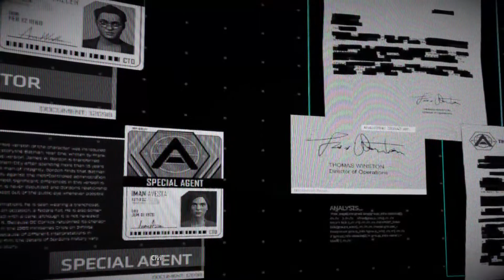Batman Season 2: Enemy Within Episode 1 | Part 2 | Alternative Walkthrough 60FPS HD - Riddler Puzzle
Alternative/Alternate Batman: Enemy Within Season 2 Episode 1 Walkthrough Gameplay Playthrough in HD quality. It really helps! :)